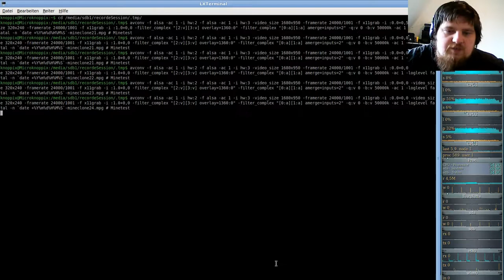MineClone2 ( Minecraft clone auf der Minetest-Engine ) #24